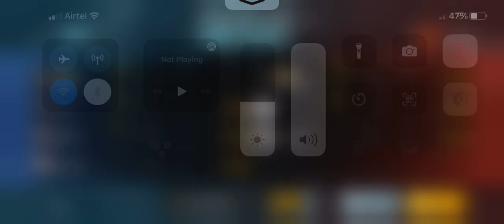Lost the game Pubg tdm ruins